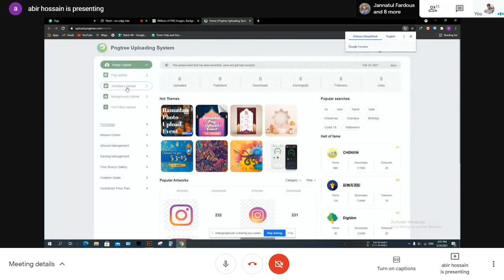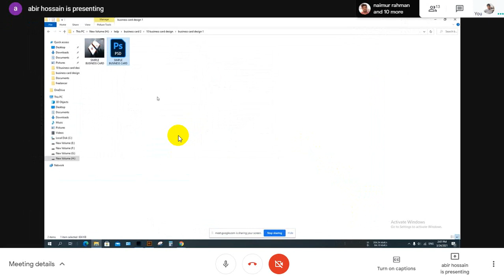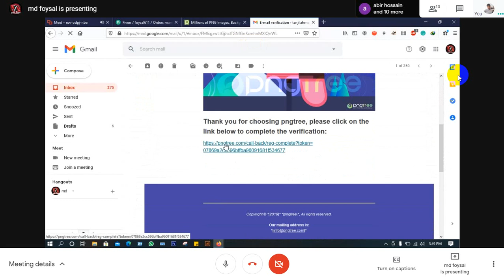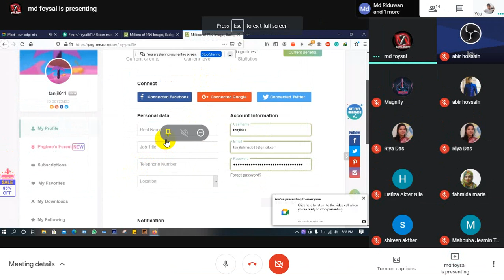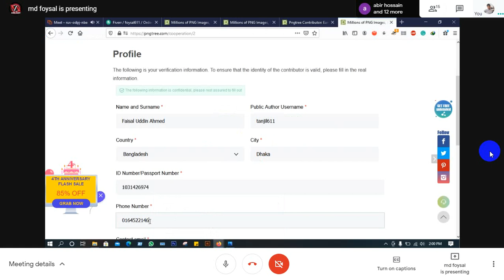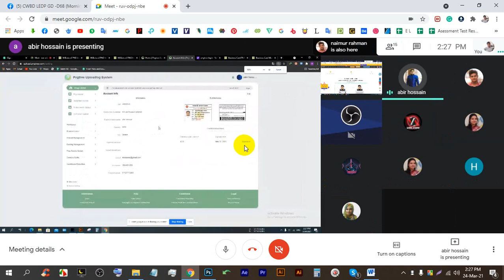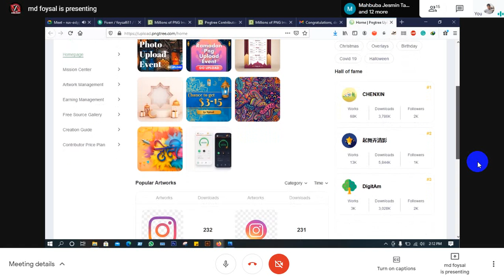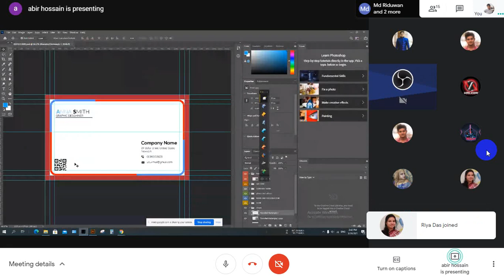LEDP | Graphic Design | Batch-60 | Bangla Tutorial | Class-37